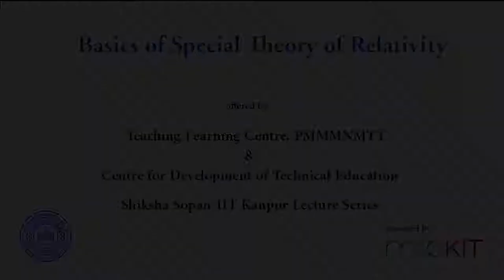Part 22: Closing Remarks | Practice Problems | SPECIAL THEORY OF RELATIVITY By H C VERMA [HINDI]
Closing Remarks (Practice Problems)
SPECIAL THEORY OF RELATIVITY
By H C VERMA [HINDI]
Pocket Coaching